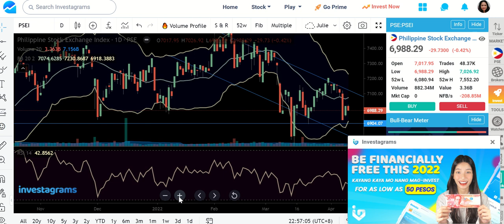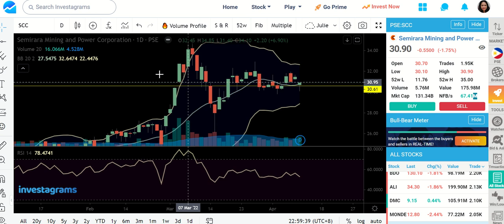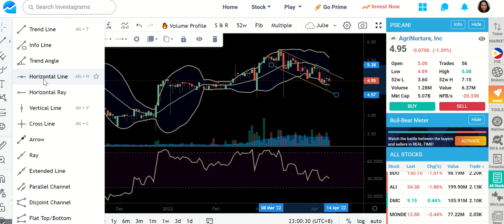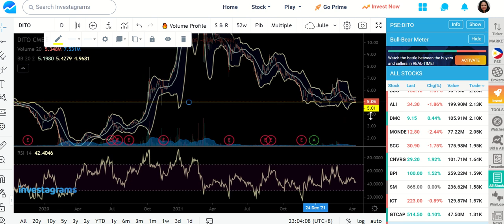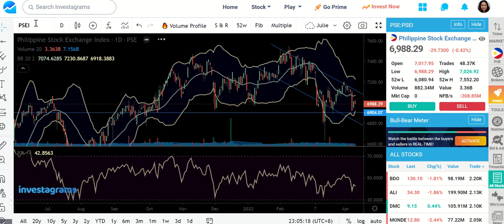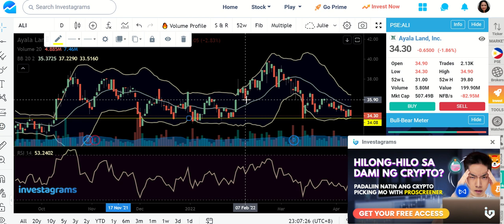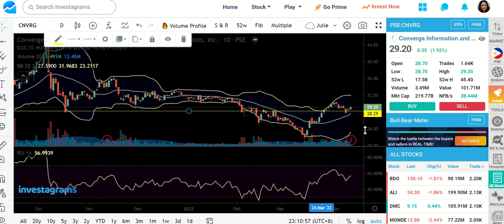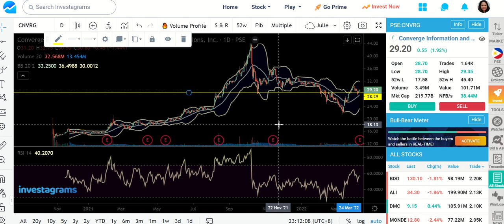PSE Stock Market Analysis for April 11- SCC, ANI, DITO, BDO, ALI, DMC, MONDE, CNVRG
These are the stocks I have reviewed for you today:
SCC- 03:24
ANI- 05:34
DITO- 08:38
BDO- 10:12
ALI- 11:45
DMC- 13:41
MONDE- 14:46
CNVRG- 16:30